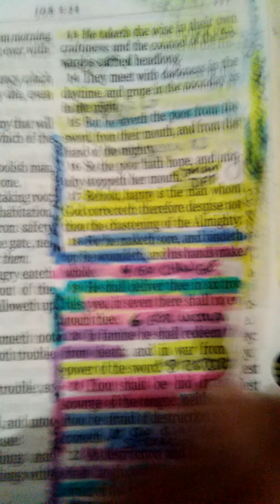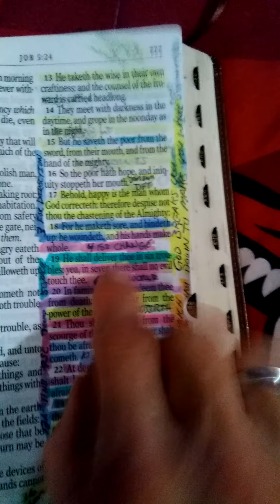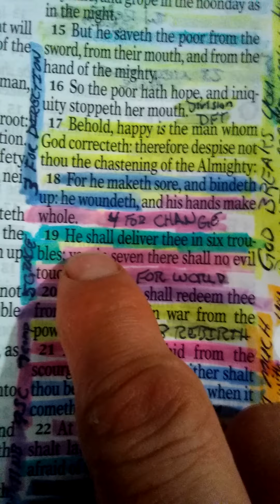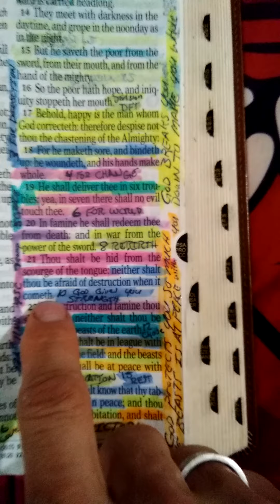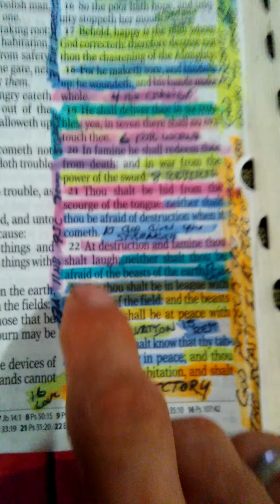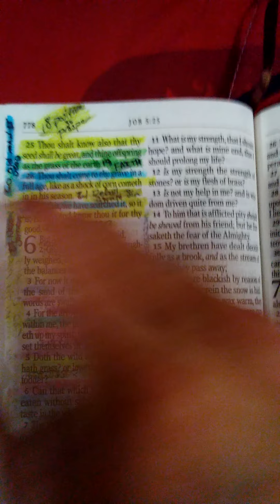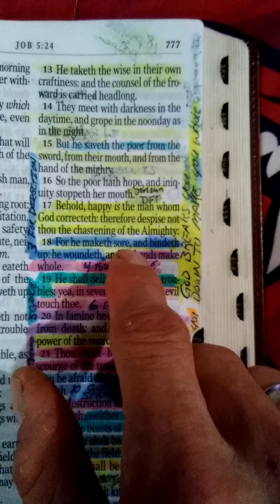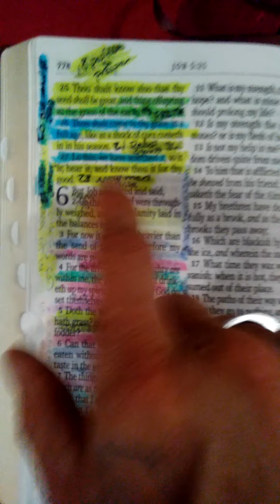HOW TO BREAK DOWN GODS NUMEROLOGY AND FLESHLY DESIRES TAKES 23 OPTIONS AND THE VIDEO IS 23min